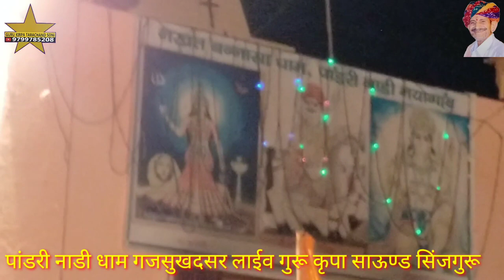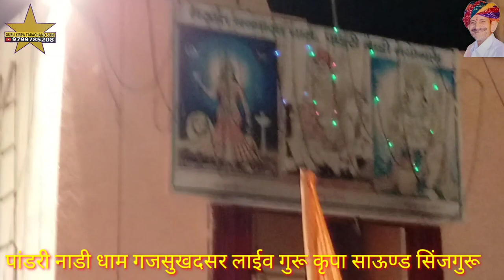कोरोना से काई इतो डर लागे चालेनी चारनवाला दादो सागे गायक सम्पतजी उपाध्याय 9829172655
सिंगर संम्पतजी उपाध्याय बिकानेर

लेखक रूपेशजी उपाध्याय कोलासर

रिकॉर्डिंग गुरु कृपा साउण्ड सिंजगुरू ताराचन्द सोनी

वीडियो सुटिग  ताराचन्द सोनी सिंजगुरू 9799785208

ओक्टोपड  राजेश भाई जाजड़ा नोखा

ओरगन आन्द भाई श्री बालाजी